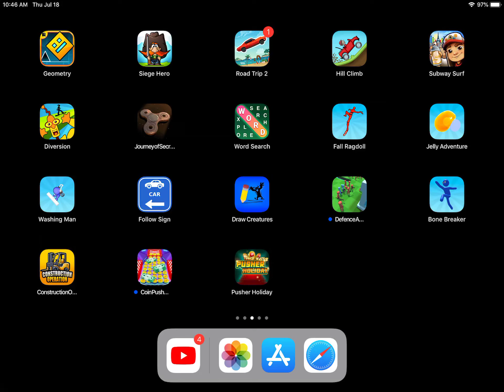Ert part 6